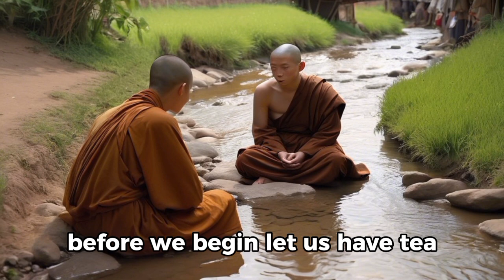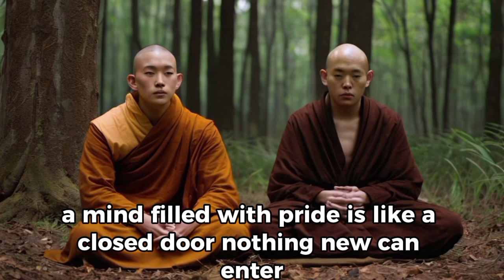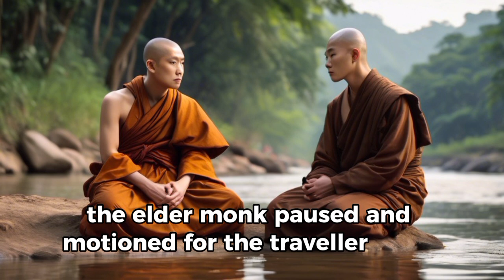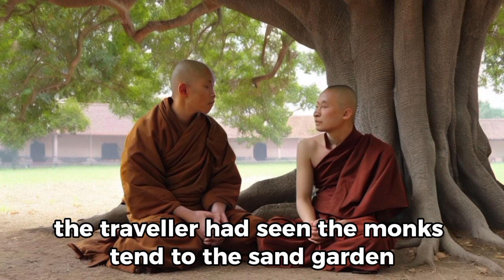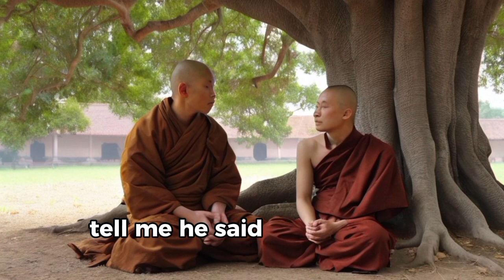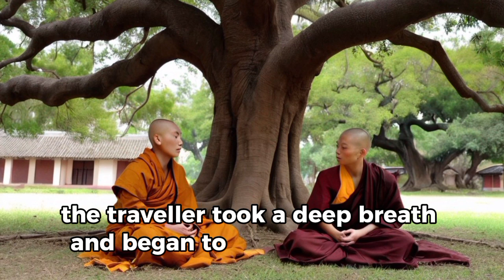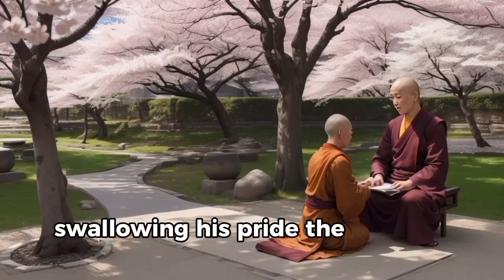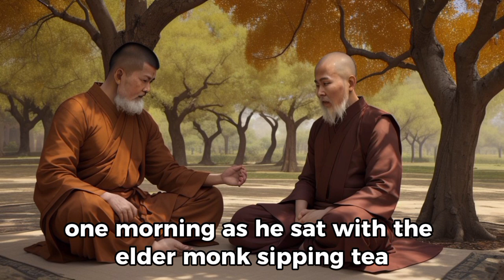A Lesson in Humility and Open-mindedness - Zen Wisdom Story.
Explore the profound teachings of Zen and Buddhist philosophy in this enlightening video, "A Lesson in Humility and Open-mindedness." Discover how these ancient practices encourage self-reflection, compassion, and a deeper understanding of ourselves and others. Through engaging discussions and practical insights, learn to cultivate humility and open-mindedness in your daily life, fostering personal growth and harmony.